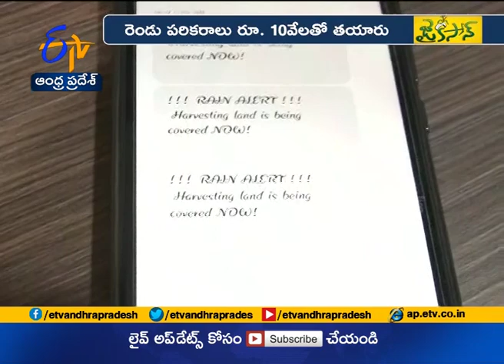Jaikisan AP | 7th Nov'19 | గుంటూరు జిల్లాలో ఇంజినీరింగ్‌ విద్యార్థుల వినూత్న ప్రయత్నం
రైతుల కష్టాలు చూసిన ఆ విద్యార్థులు వాటిని తీర్చేందుకు తాము ఏమైనా చేయగలమా అని ఆలోచించారు. ఆ ఆలోచనలను ఒకరితో ఒకరు పంచుకున్నారు. అంతా కలిసి రైతులకు ఉపయోగపడే పనిముట్లను, సాంకేతికతను రూపొందించే కార్యక్రమానికి శ్రీకారం చుట్టారు. వారు చేసిన ప్రయత్నానికి జాతీయ స్థాయిలో గుర్తింపు లభించింది. మిర్చి రైతుల కోసం గుంటూరులోని ఓ ఇంజనీరింగ్ కాలేజి విద్యార్థులు తయారు చేసిన పరికరాలపై ప్రత్యేక కథనం.